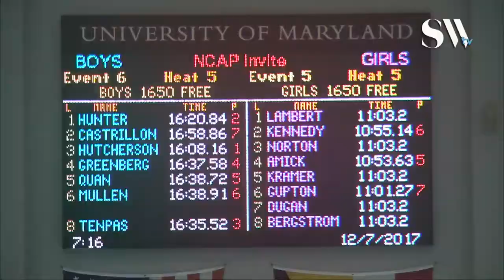Boys Open 1650 Freestyle timed Finals 5